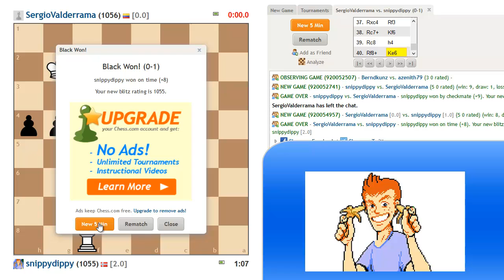SJAKK | Veien Til Stormester! Ikke lurt å gå tom for tid! Sjakk på chess.com! ep7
Veien til Stormester i sjakk er en serie på kanalen min, hvor jeg prøver å bli stormester i sjakk!

Jeg spiller på chess.com, en nettside hvor man kan spille online mot kjente og ukjente fra hele verden!  Jeg har aldri hvert medlem av noen sjakklubb, men spiller kun mot venner av og til.  Derfor tror jeg nok at det kan ta lang tid før jeg blir god nok til å kalle meg mester av noe slag.

Uansett satser jeg med friskt mot, og håper på at jeg en vakker dag kan slå selveste Magnus Carlsen i sjakk!

I denne episoden spiller jeg to kamper, og det går riktig så bra!